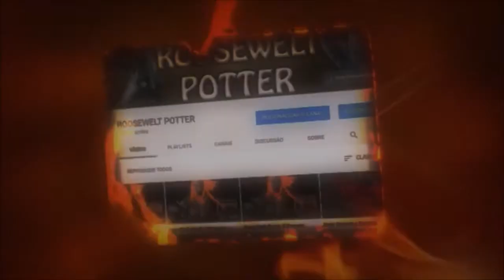Dark Souls 3 Cosplay de Cavaleiro Legionário vs Crystal Sage